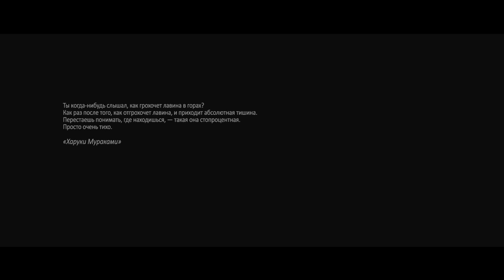Caucasus. The story of mountains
Когда не нужны слова. Лучшие моменты нашего путешествия по Кавказу в мае 2019 года.

В моих историях часто встречаются темы дружбы и поддержки. Я романтично ценю товарищество и всегда иду на помощь. Поддержка чаще какая? Моральная, да, и материальная тоже. Это быт. Суровая правда жизни. Поэтому, если вам близко то, что я делаю, этот канал, вы можете помочь мне. На любые проекты нужны деньги. Это поможет мне выпускать видео чаще и наполнять их более крутым контентом!